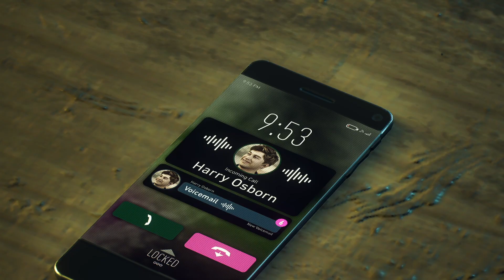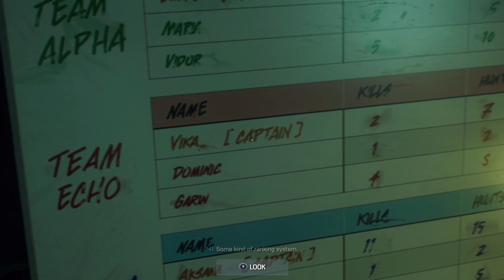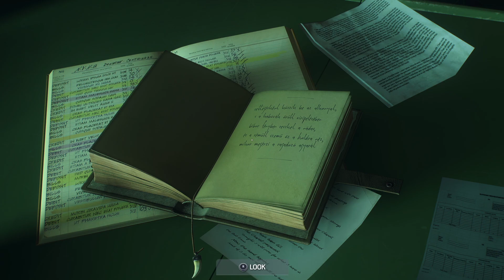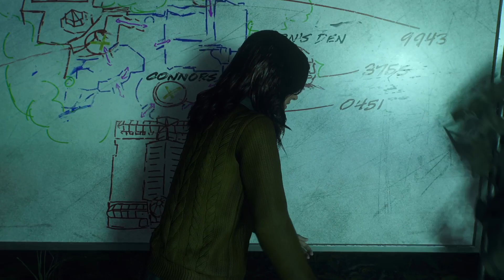Marvel's Spider Man 2 Gameplay Part 8